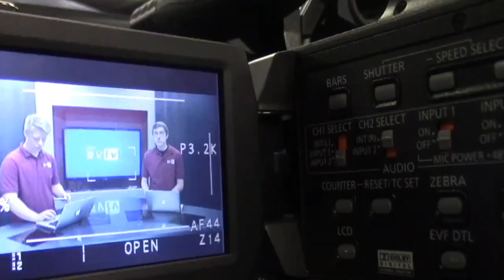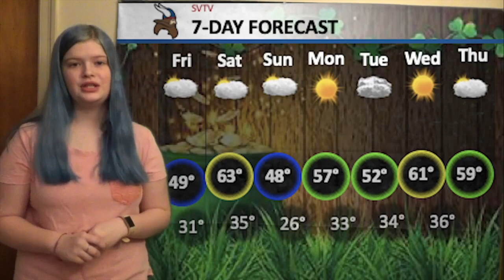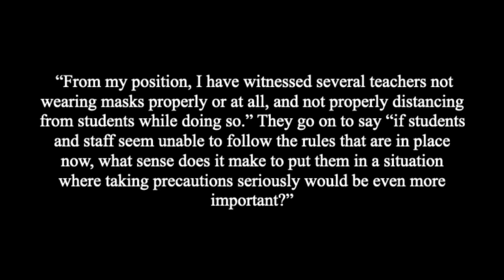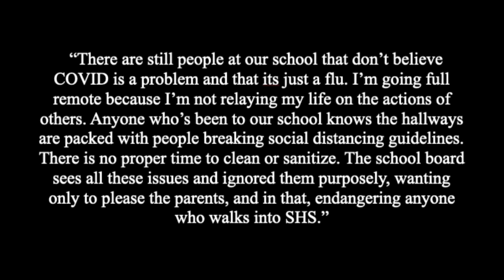2-26-2021 SVTV Friday Report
Stories: Savanah Reeves and Ali Reed
Anchors: Ali Reed and Olivia Pekarek
Weather: Zoey Terrel
Director/Graphics: Landon Stuke